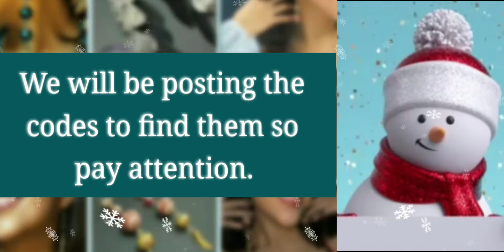HOLIDAYS!🎁🎄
Angel Earwings.
We are a company that is bringing wearable art. We have one of a Kind handmade feather, glass bead, and crystal earrings. Why be basic when you can be unique!

 We offer the ability to request Stainless Steel, Silver plated brass/nickel, 14K gold plated copper, Pure Silver, 14k gold ear wires, and other findings. We also offer the ability to change or request different colors of feathers on any of the currently available pairs. We include tarnish-resistant sheets and packaging. All earrings come with back stoppers.

The holidays are coming, and we are preparing!

 'Shipping is FREE!! if you spend over $35.00"

Etsy store

Please be sure to check out these and many other Earwing's. help us by liking and sharing this post or tagging us on your page.